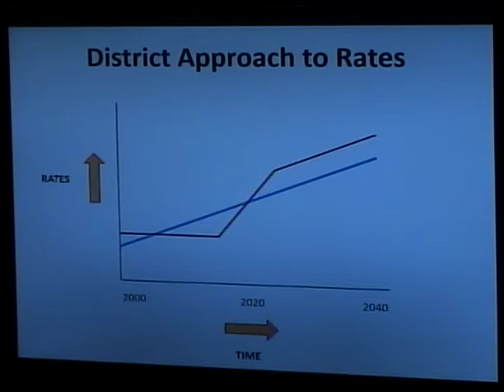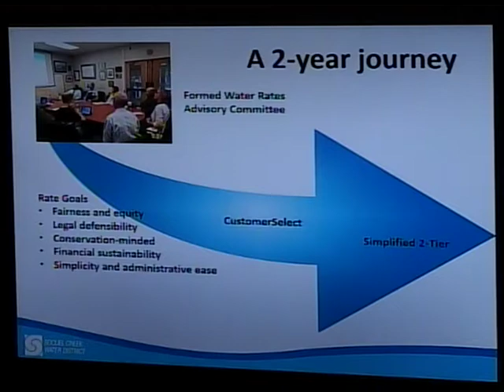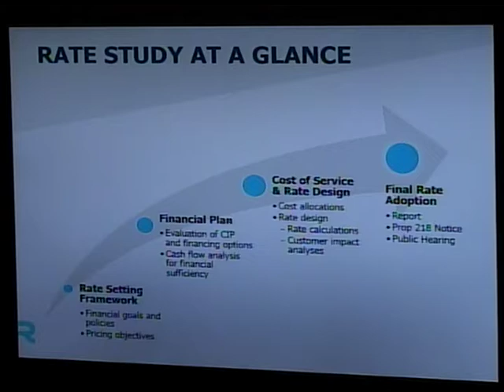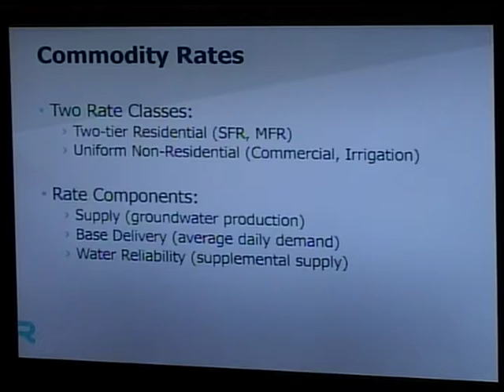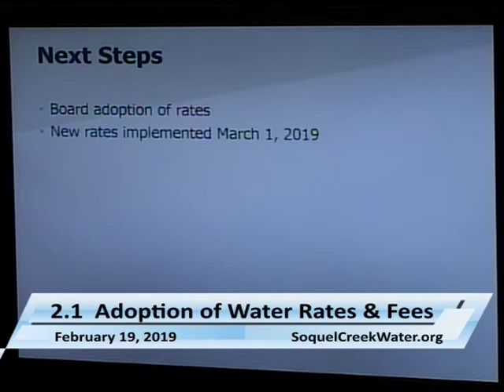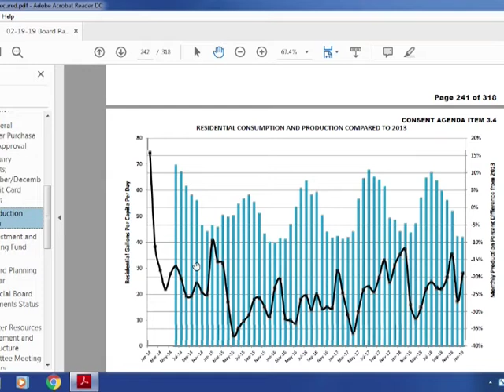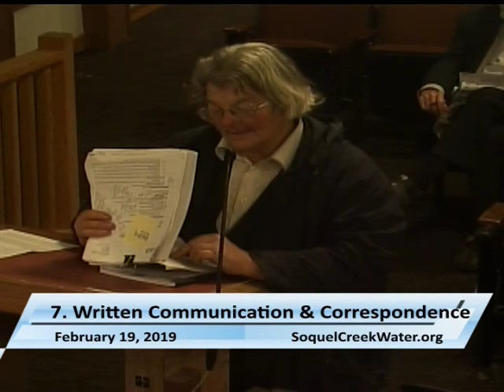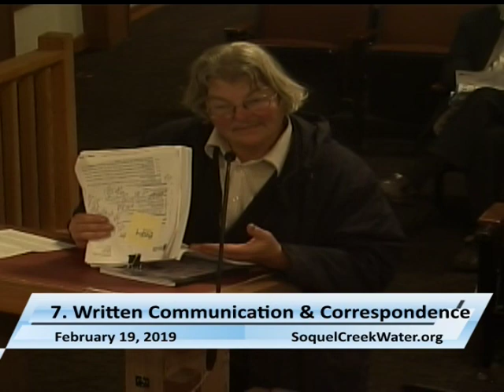Soquel Creek Water District 02/19/19